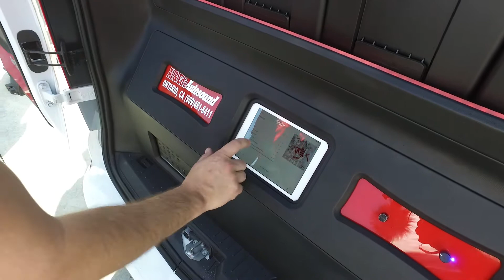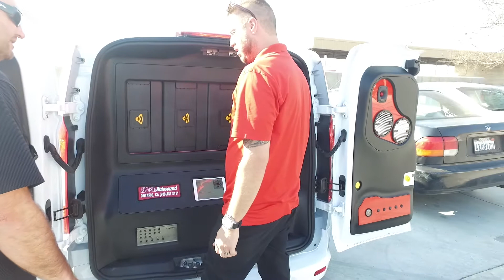Accelerated Sound Systems - A Visit from Cerwin Vega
After being open for only a couple weeks, Accelerated Sound Systems in Bakersfield was visited by the Cerwin Vega reps and their demo van. They sure got a surprise when they stepped into Accelerated Sound Systems demo van! When you are this good, word spreads fast and everyone wants in on your action.